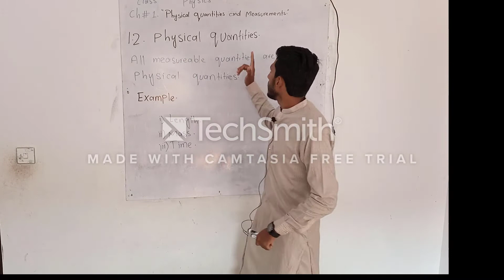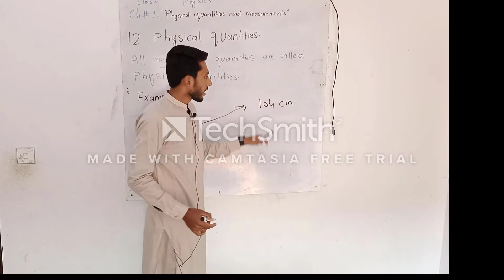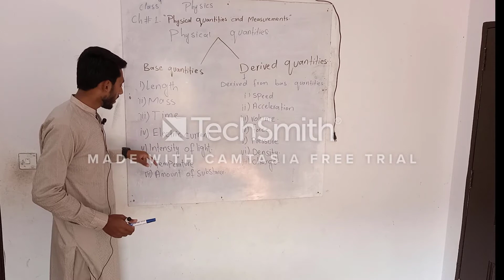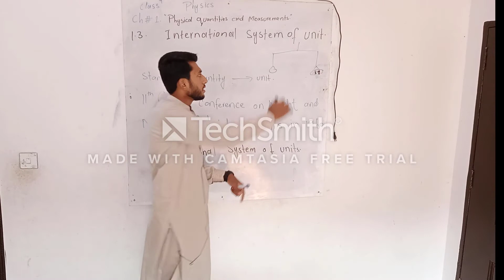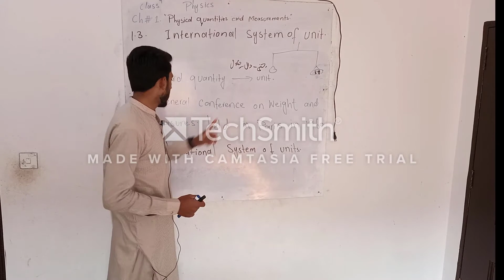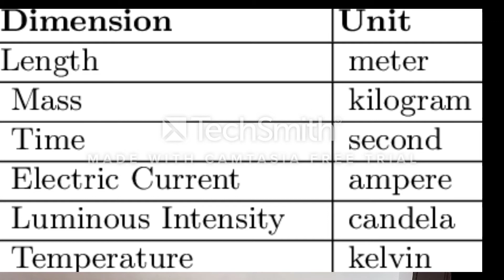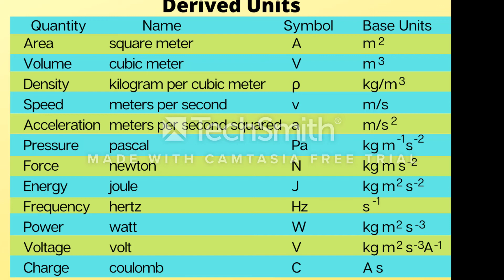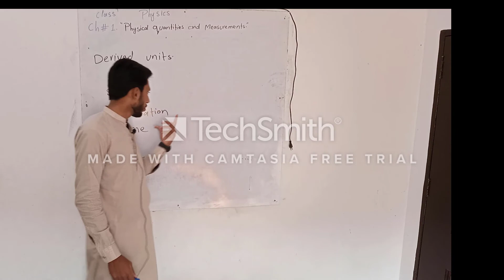Class 9 - Physics - Chapter 01 - Lecture 3 Physical Quantities , SI units . Apex Academy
In this lecture of chapter no 1 physics class 9th . We will cover the topic .12 physical quantites , 1.3 International systems of units After studying this lecture , student will be able to :
1 -    familiar with different quantities
 2 - RECOGNIZE UNITS OF DIFFERENT PHYSICAL QUANTITIES
3 - Familiar with international units

 hop eyou guys enjoy this lecture .